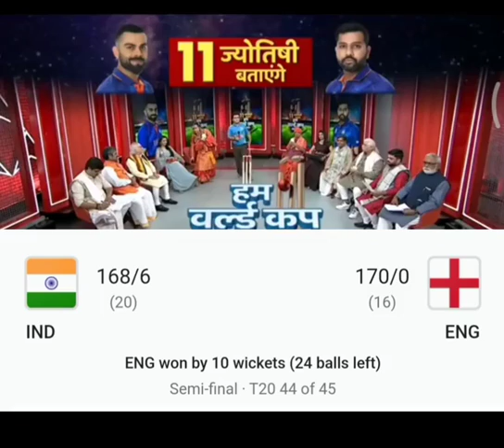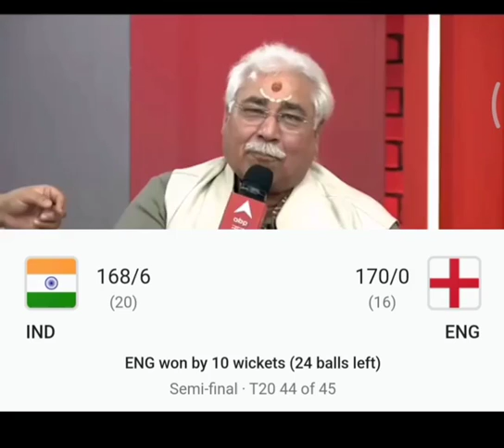world cup match india cricket team ka momentum pandit ji batate huye #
world cup match # india # cricket team # manoj kumar #